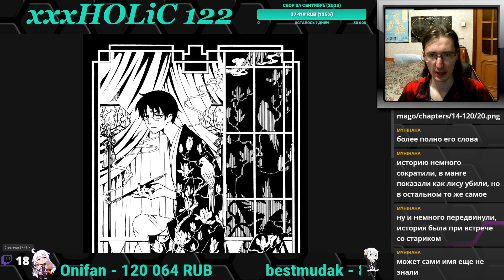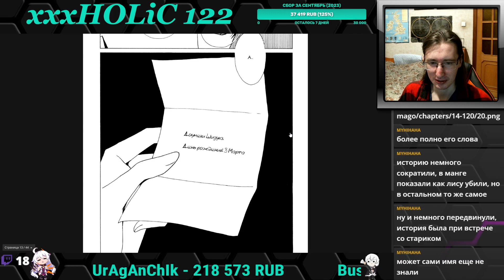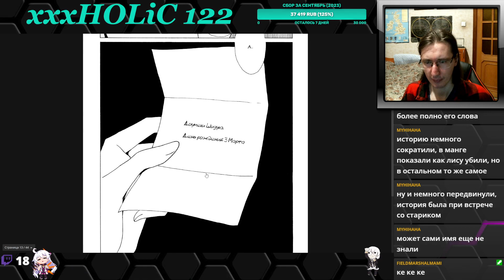xxxHOLiC - Триплексоголик 122 глава